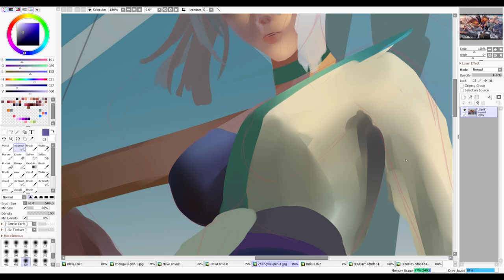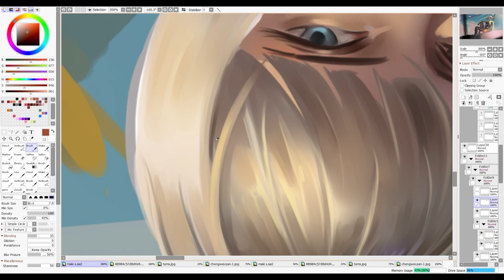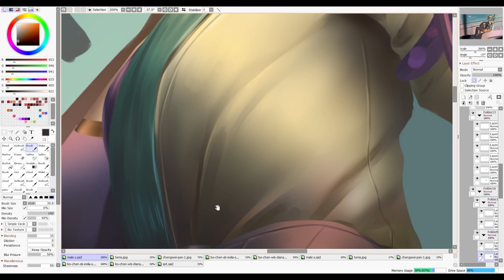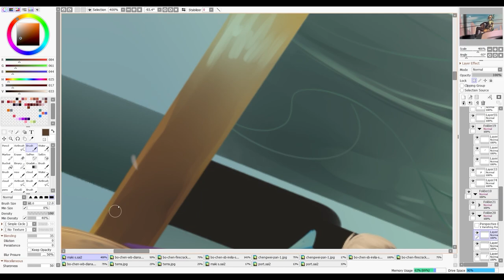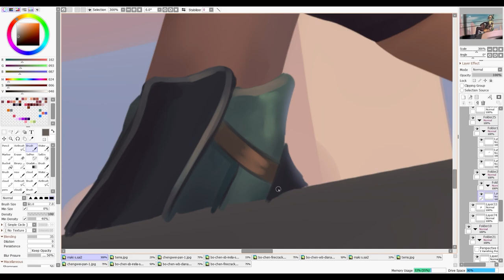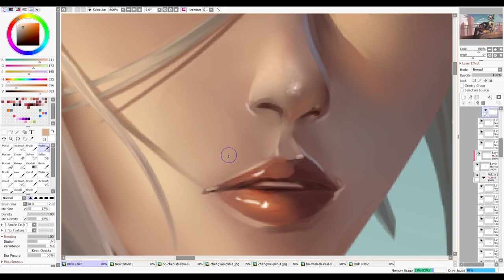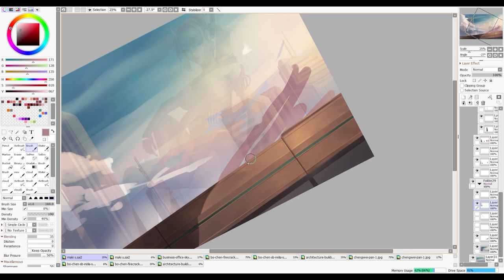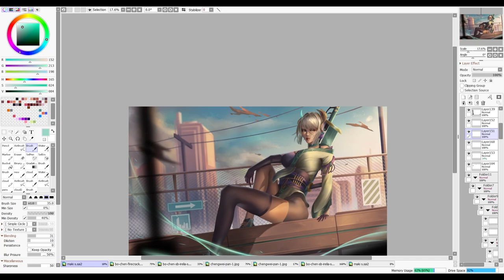Maki Speed Painting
Follow me ^-^
Music
Kevin Silvester - You and I (ft. Julie Zorrilla & KATU )
3rd Silhouette - Go Wild
Zero Venture - Point Of View (feat. Cadence XYZ)
Jacob Tillberg - Ghosts
Cadmium - Be With You (ft. Grant Dawson)
Skurly - Stay With You (feat. Nerea Bassart)
Future Guy - Let You Get
Qeeo - Green Summer Waves